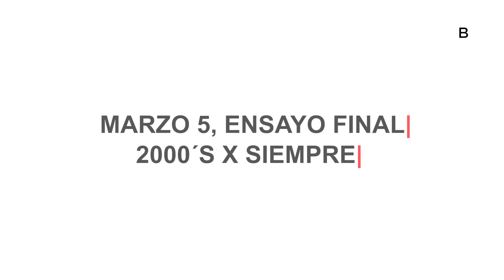2000´S X SIEMPRE ARRASÓ EN SU PRIMER ARENA CDMX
El elenco del 2000’s X Siempre triunfó durante su primer Arena CDMX, la gira logró un espectacular SOLD OUT. Una velada de impacto para los más de 10 mil dosmileros asistentes.
Daniela Luján, Martín Ricca, Daniela Aedo, Los Cómplices al Rescate, Atrévete a Soñar y La Nueva Banda llevaron a todo su público por un recorrido a través de sus mas grandes éxitos.
Será el próximo 17 de octubre cuando el 2000’s X Siempre regrese a la Arena CDMX.